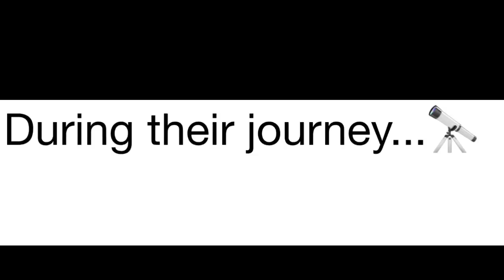The Time Machine- Book Trailer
In this student created book trailer on The Time Machine by H.G. Wells students attempt to tell the story and theme of the novel in a movie trailer format.